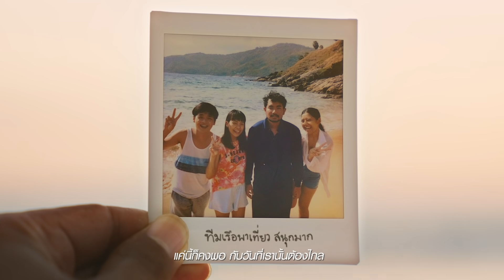แค่คิดถึงกันไม่น่าพอ..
แม้ทะเล และภูเขา จะสวยมากๆ เมื่อไม่มีผู้คน แต่ชาวบ้านก็เหงาเกินจะทนไหว บินไปเที่ยวกันเถอะ ไปหาเค้าให้หายคิดถึง